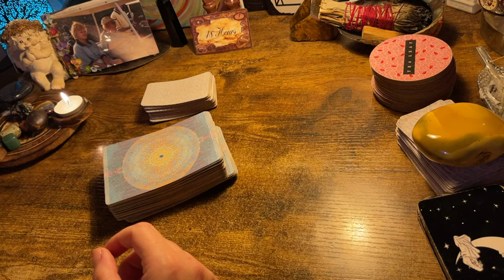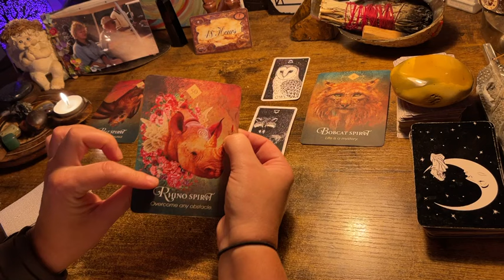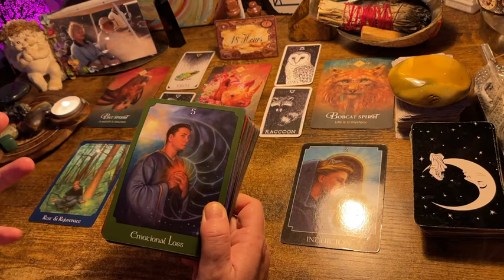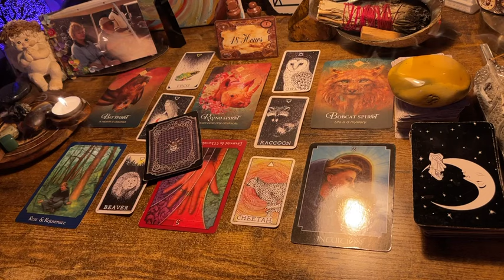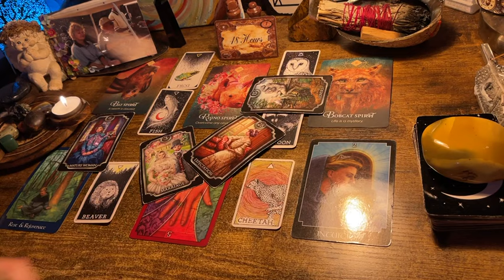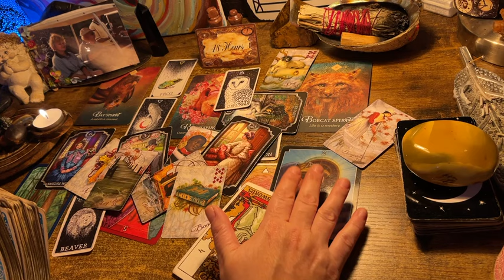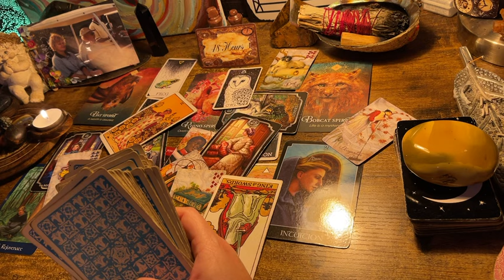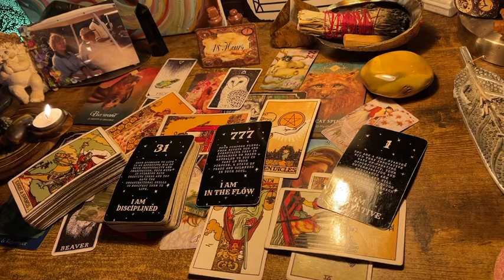PISCES ♓️ “REST FROM THE AGENTS OF CHAOS!” NEXT 48HRS ORACLE & TAROT READING APRIL 2024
Decks used in the videos include:

FORTUNA TAROT

Decks:(Amazon & Etsy)

Fortune Cookies

Moonology Manifesting

Mystical medleys